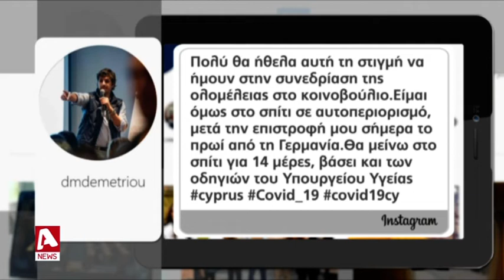Ο κορωνοϊός άδειασε τη Βουλή | AlphaNews